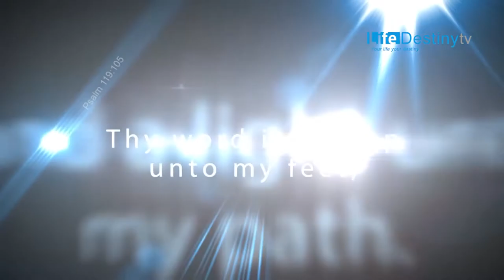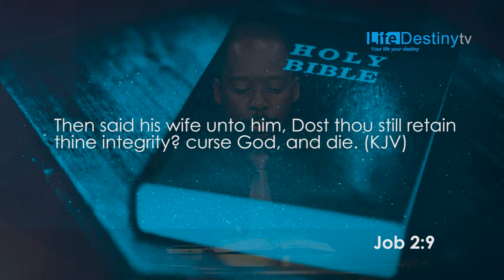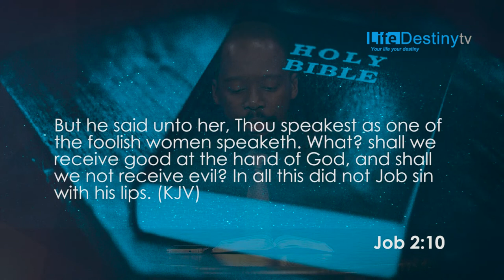OTTO MOTLAPULA - DARKNESS BEFORE DAWN